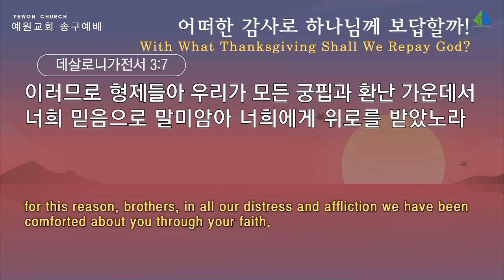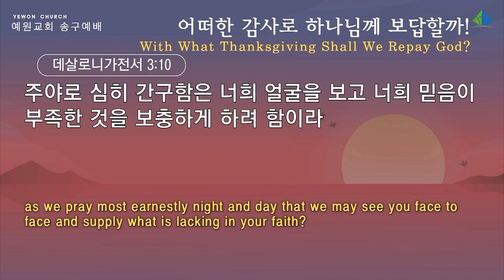[예원교회] 2021 송구예배 - 어떠한 감사로 하나님께 보답할까! - 정은주목사 - 2021.12.31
[예원교회] 2021 송구예배
데살로니가전서 3:6-10
어떠한 감사로 하나님께 보답할까!
정은주목사